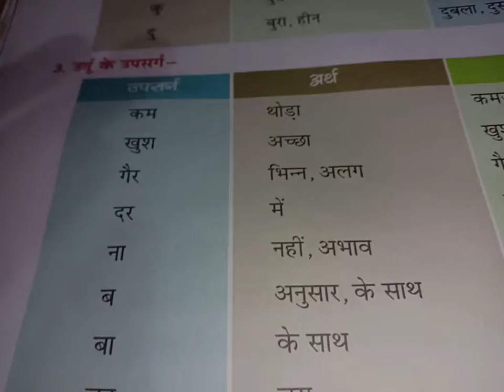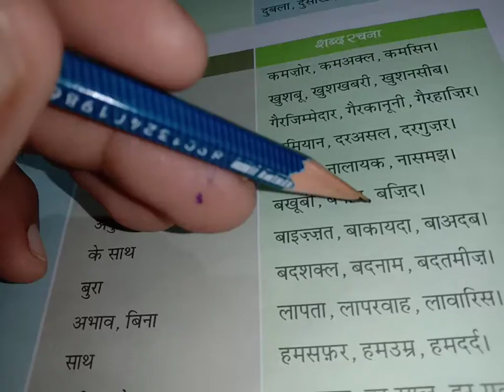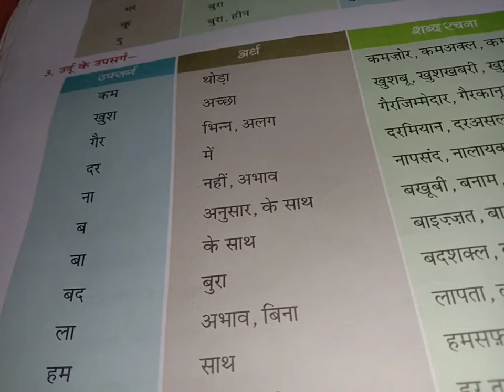Class 6th व्याकरण पाठ 10 उपसर्ग लिखो व याद करो ।(2)